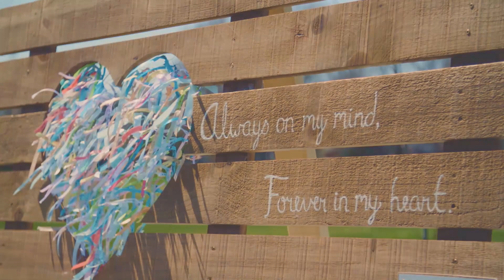Invitation to the Chatham-Kent Hike for Hospice 2023